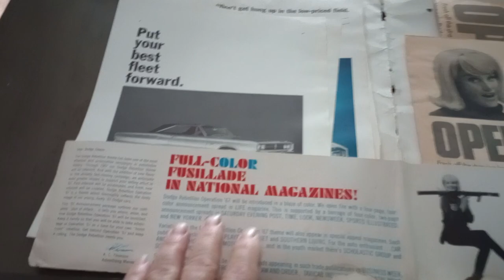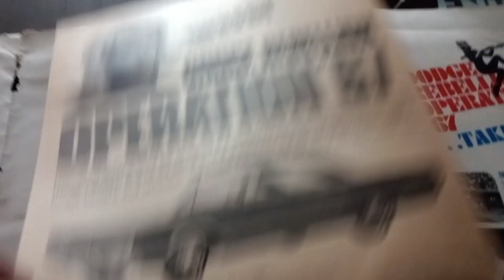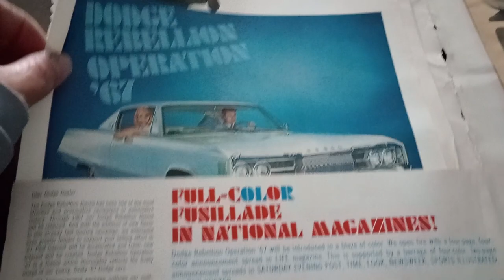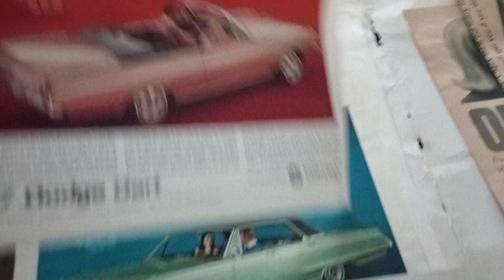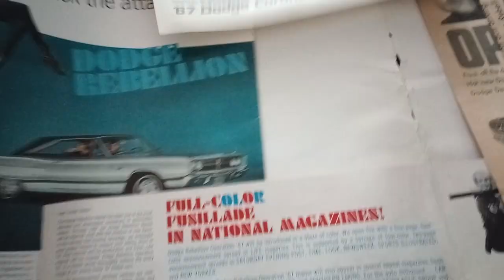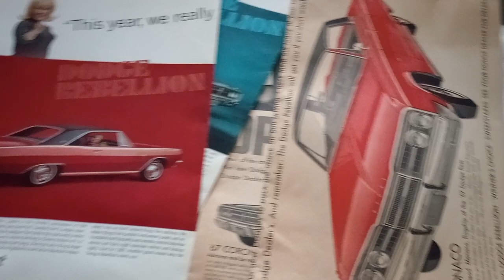1967 Dodge Rebellion advertising press packet for dealerships: super rare literature -Gause Garage 🏁